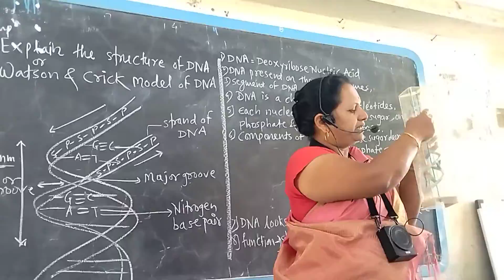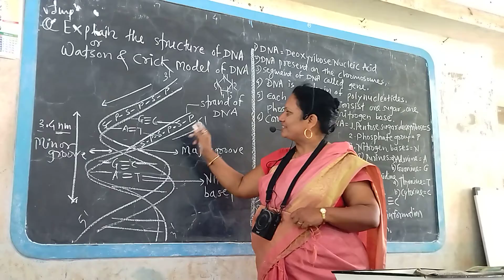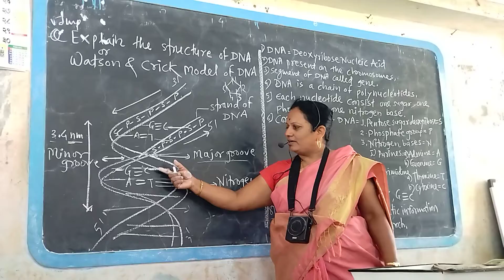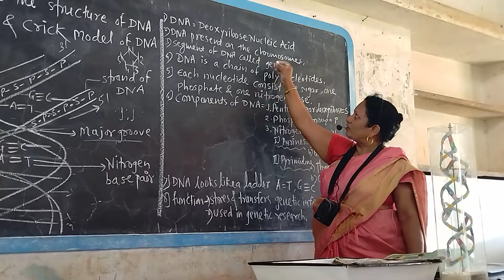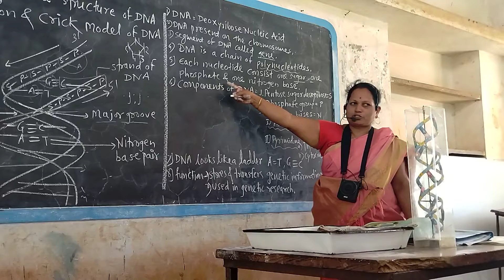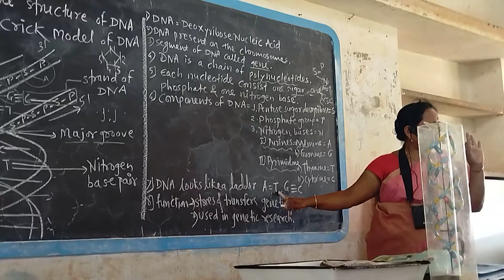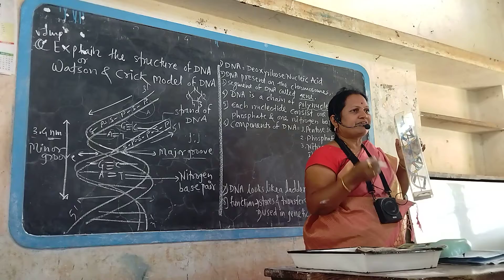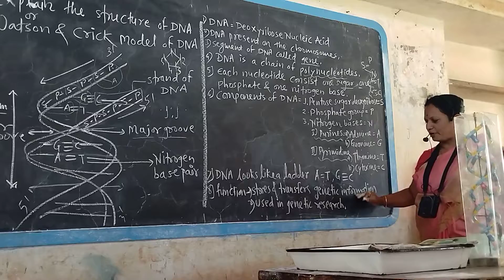Structure and Function of DNA